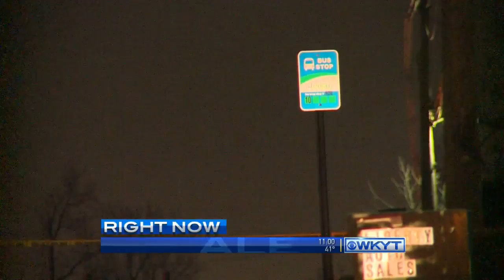WKYT News at 11 PM on 12-13-14